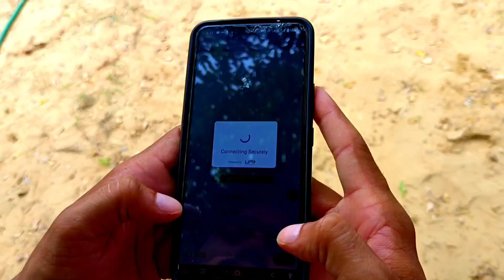Pushup challenge 😲 आखिर कौन निकालेगा सबसे ज्यादा pushup चलो देखते हैं 🤣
Push up challenge 😲  आखिर कौन निकालेगा सबसे ज्यादा pushup चलो देखते हैं 🤣

Hello guys आपको हमारी वीडियो कैसी लगती है comment करके जरूर बताना आपको कौन सा चैलेंज पसंद है कमेंट जरूर करना LOVE YOU GUYS❤️